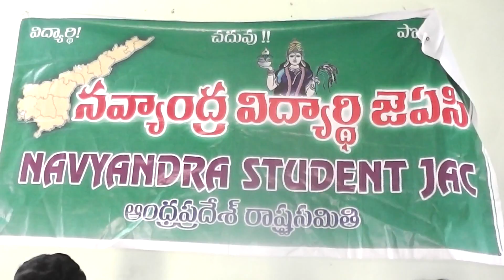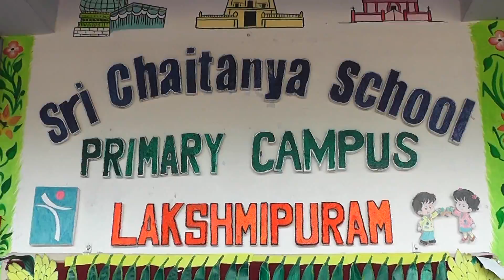10-10-2015 Guntur News Part - 2